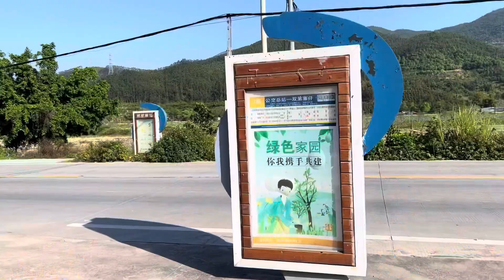Aku di ajakin buka puasa di rumah mereka ❗️ barbeque dengan tetangga 🇨🇳🇨🇳🇨🇳🇨🇳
Jangan bosan ya teman teman
Sedkit vidi kemarin waktu kami di ajakin buka bersama

Sangat ramah , dan warm welcome 🙏